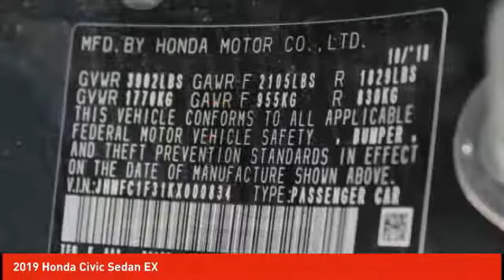2019 Honda Civic Sedan Schlossmann Honda City Inventory 92119